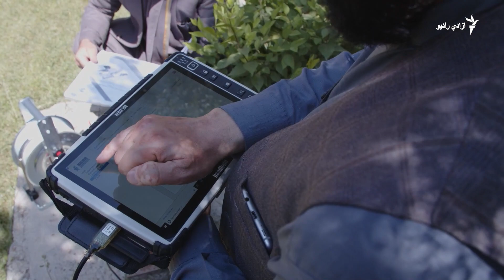کابل کې د اوبو کموالی په يو 'کړکېچ' بدل شوی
ځينې کابل مېشتي د لرې لارو مزل کوي ترڅو له ژورو څاګانو د خپل اړتيا وړ اوبه ترلاسه کړي.
د افغانستان پلازمېنه کې د اوبو کچه دومره ټيټه شوې چې کارپوهان په دې باور دي چې وضعيت کړکېچن دی.